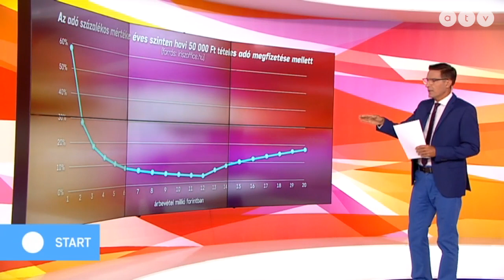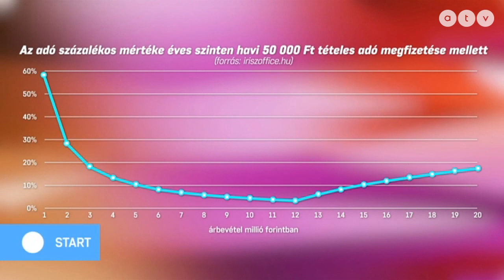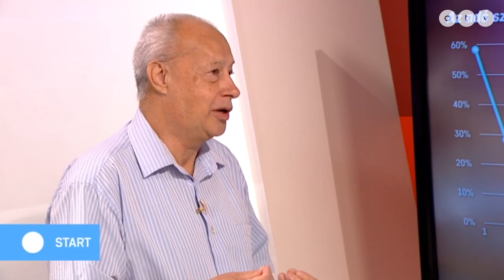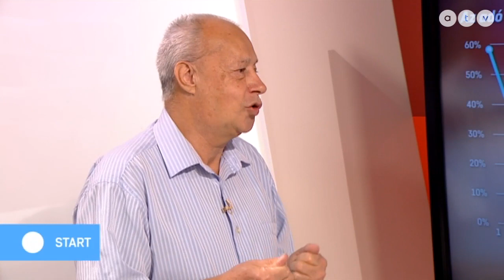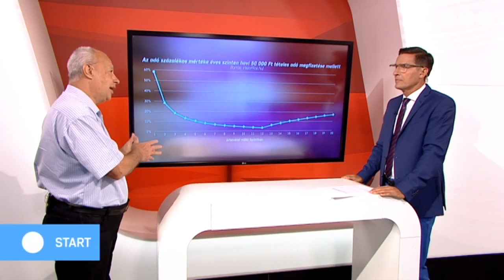Megjelent az új kata-törvény: itt vannak a részletek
Az ATV Start vendége Angyal József okleveles adószakértő.